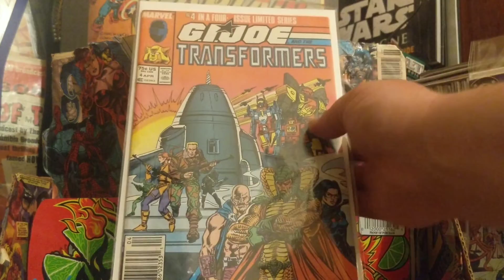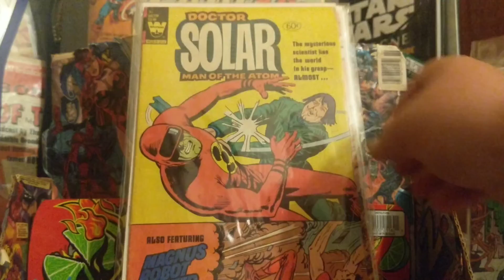comic book haul #150 : flea market comic finds!! Ice Cold 🥶🥶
went hunting at my local flea market!! heres what i found! that detective comics #373 i got for $25 bucks!! and the rest were dollar books

 funk